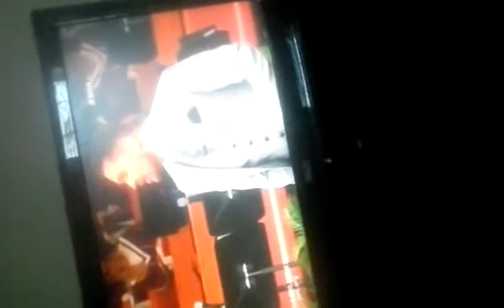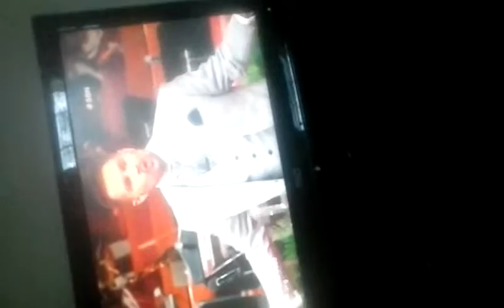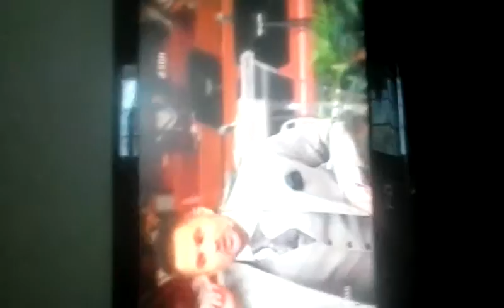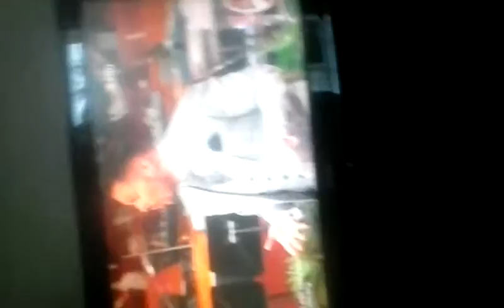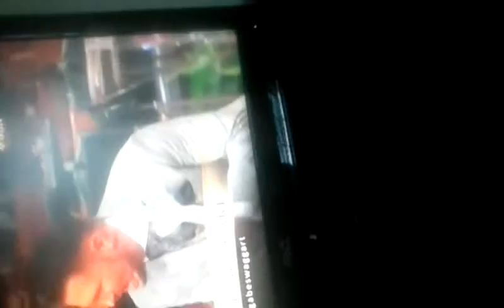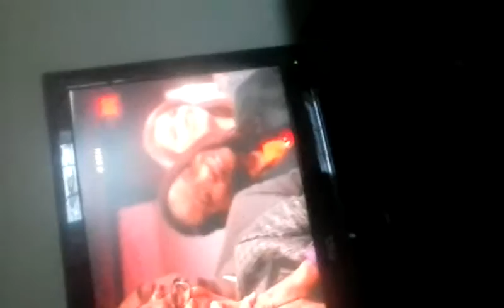Gabriel swaggart preaching on family worship cetter this morning